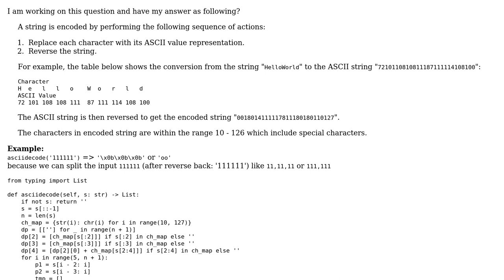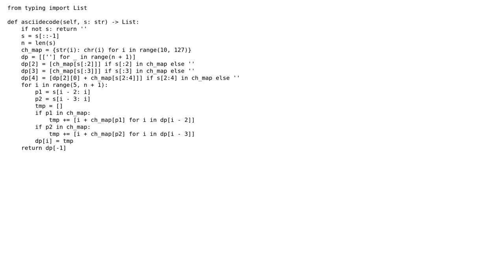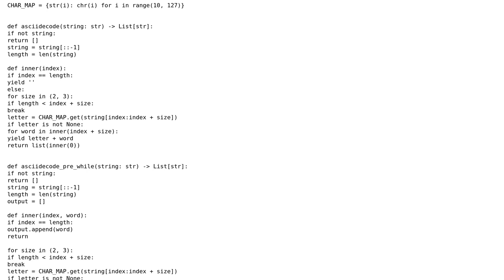Code Review: ASCII code decode to string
With thanks & praise to God, and with thanks to the many people who have made this project possible! You are responsible for your own actions.